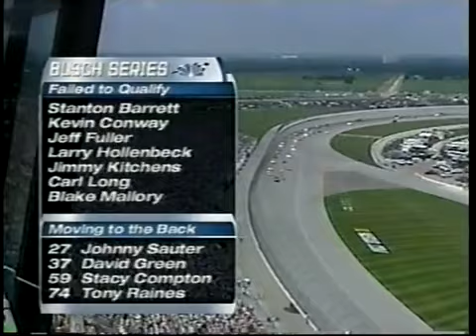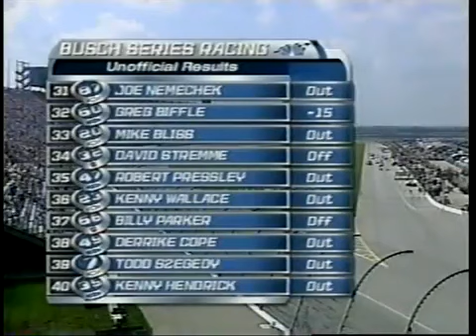NBS 2004 Tropicana Twister 300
NASCAR Busch Series
2004 Tropicana Twister 300
Chicagoland Speedway
Joliet Illinois
Race 19 of 34
NBC
July 10th